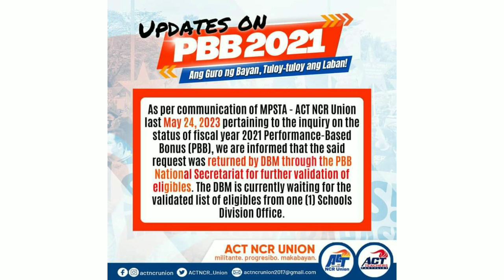Latest update on PBB 2022 as of today June 7, 2023.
PBB 2021 UPDATE AS OF TODAY June 7, 2023.